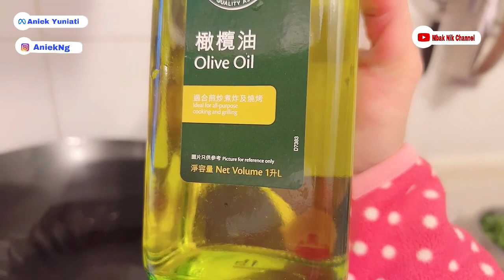MASAK SPAGHETTI ‼️ENAK DAN MUDAH SEKALI